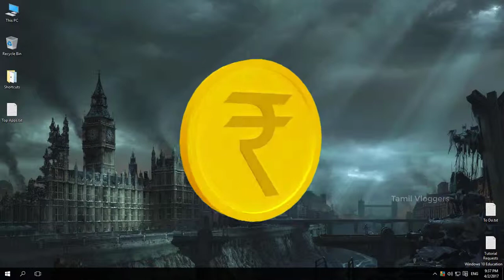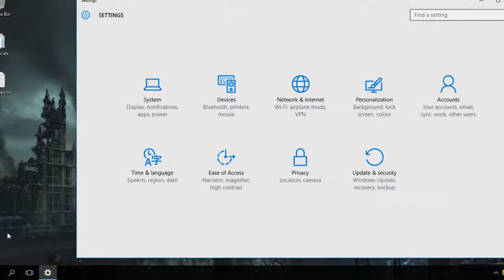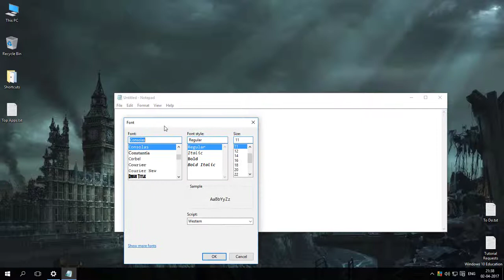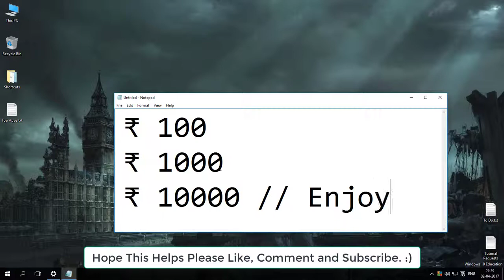How to Enable ₹ Rupee symbol (INR sign) in Windows 7, 8, 10 in Tamil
This Video is about How to Enable ₹  Rupee symbol (INR sign) in Windows 7, 8, 10 in Tamil. Watch this Full Video to Know More about it.